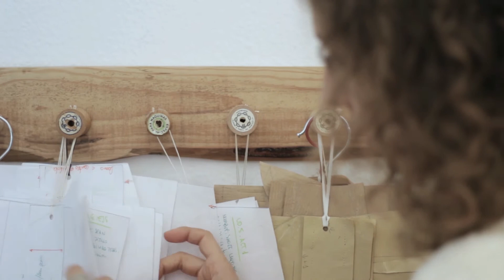Reportaje Art and Seams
Reportaje sobre la marca de moda sostenible Art and Seams
En este vídeo mostramos nuestra manera de trabajar, y nuestra filosofía.
Rodado y editado por @errederaqueta y @estudicaramba